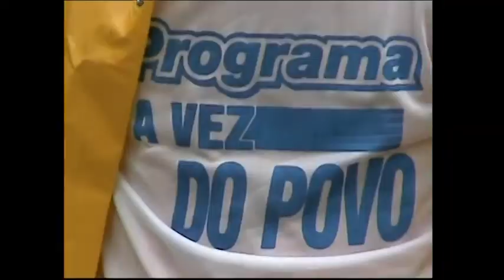Documentário Josmário Silva